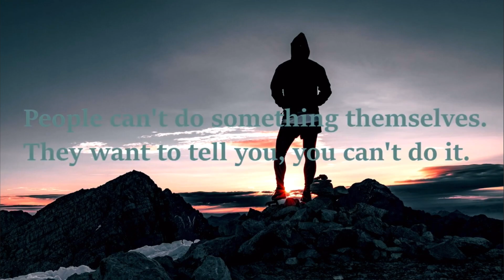Prophet Aaron’s Walk With Christ #61 | In A Good Place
PSN: AceIsSpiritual